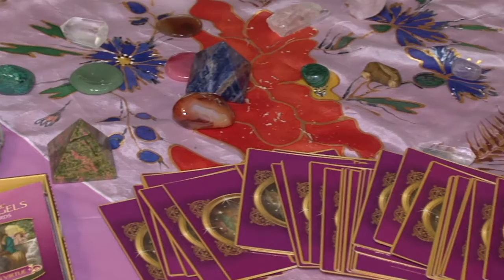Fall Urban Retreat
Fall Self-Healing Day: we had wonderful vendors and presentations.